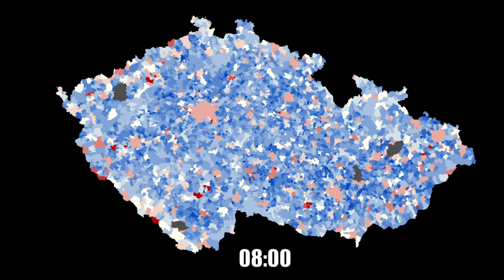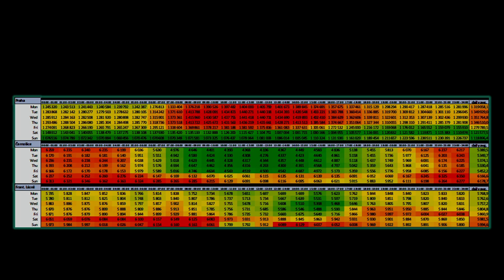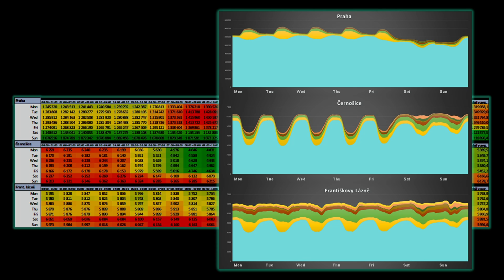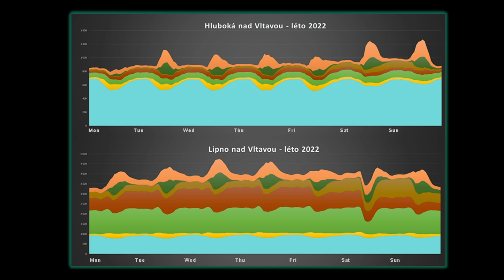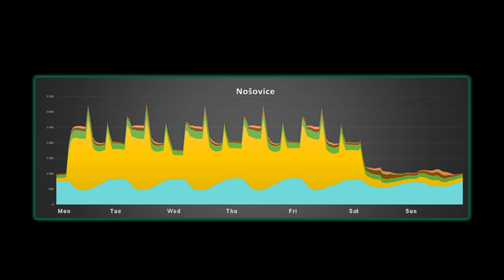Geolokační data mobilních operátorů a jejich využití (2024)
Ministerstvo vnitra